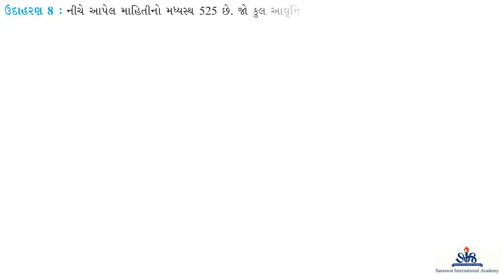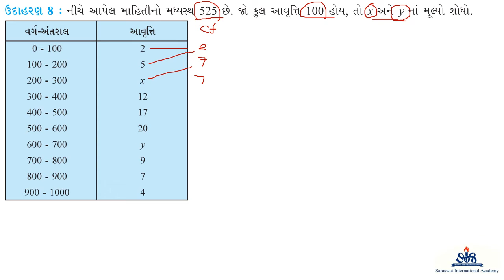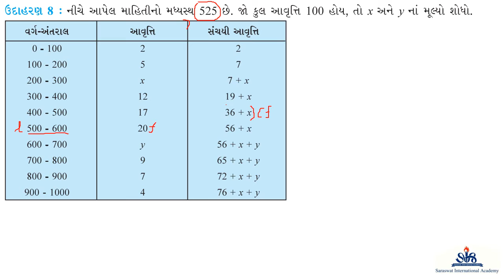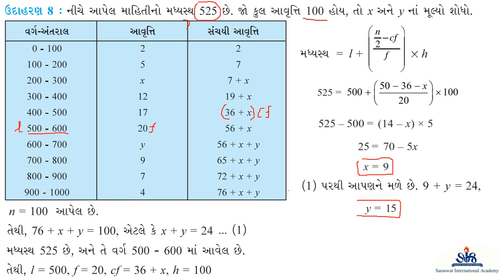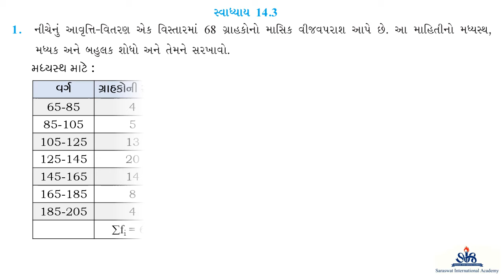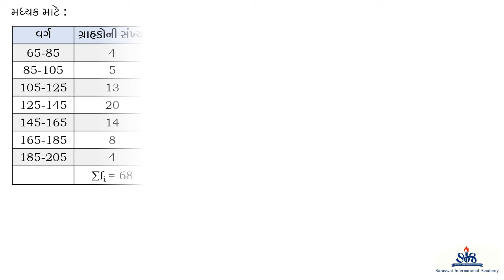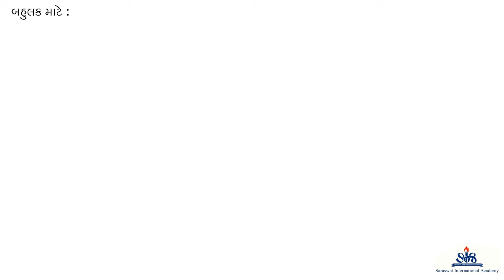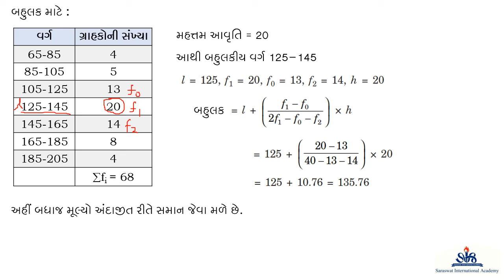GM 10 MATHS CHAPTER 14 PART 10